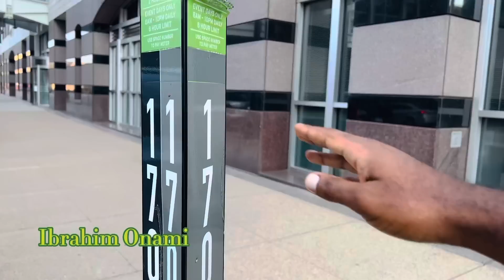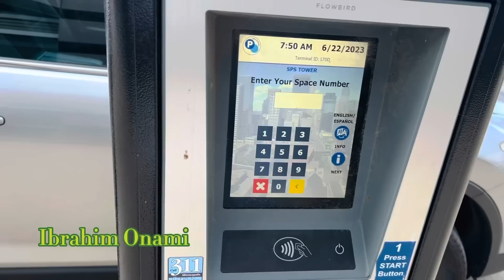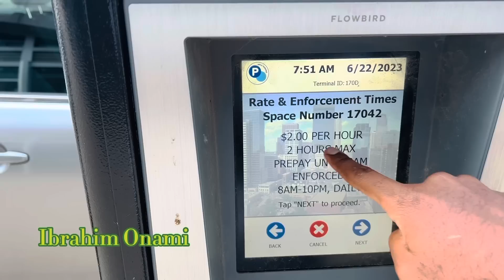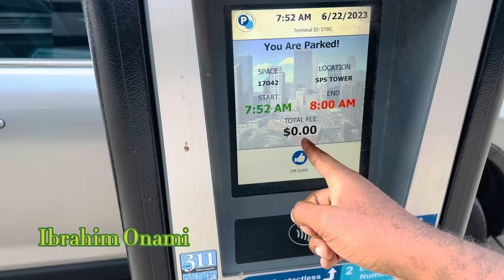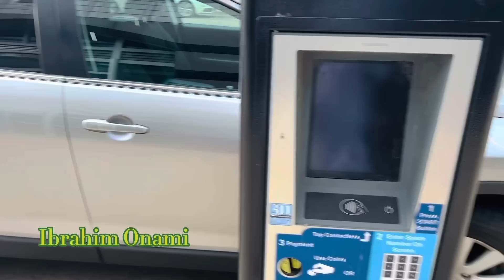Kama singefika kwa Court Leo ningeshtakiwa!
Today I went to Hennepin county court to withdraw a court case which I sued an apartment property management. I was almost getting sued because I didn’t withdraw the case after I was paid.